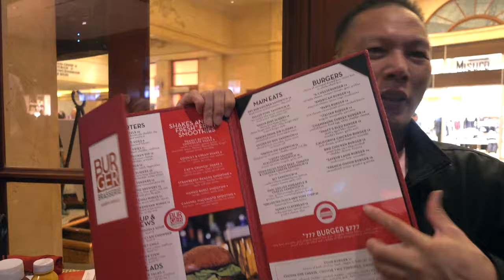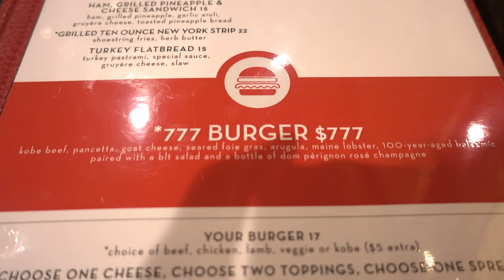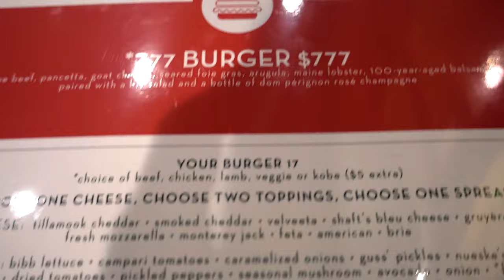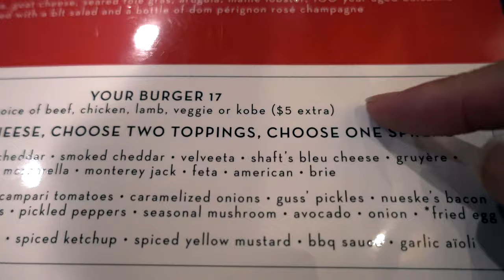Dot Com Lunch at Burger Brasserie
Burger Brasserie offers a French interpretation of a classic American staple—the hamburger—in a lively sports bar environment. The restaurant is convenient to both Bally’s and Paris because it’s located on the promenade connecting the two Las Vegas hotels. The casual menu offers creative, gourmet burger combinations using patties made of chicken, lamb and classic beef in addition to a veggie option. A mammoth 15'x15' television and 13 additional plasmas broadcast the latest college and professional games.

Looking for a Vegas splurge? One of the world’s most lauded burger orders is found here: the much-talked about $777 Kobe beef and Maine lobster burger. This rich combination is highlighted by pancetta, goat cheese, seared foie gras, arugula, Maine lobster and 100 year-aged balsamic paired with a BLT salad. The meal is fit for royalty and is served with a bottle of Rose Dom Perignon Champagne.

Gears I use to filmed my videos.
Zoom H1 Voice Recorder
Giant Squid Lav Mic
Jody Gorillapod Fcous
3 Legge Thing Rick Tripod